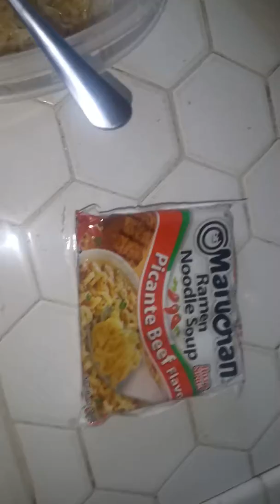Spicy noodle challenge